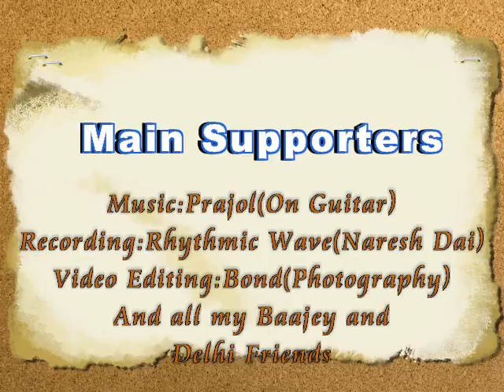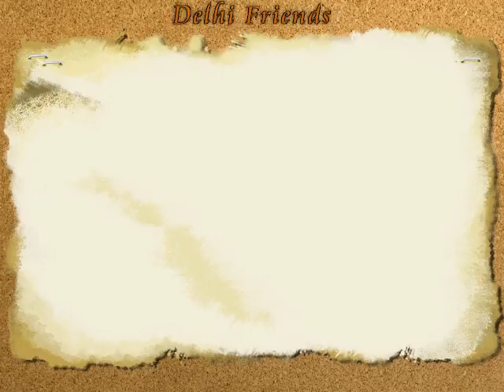Nirdharit Prem by Pravat & Luv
1st song by Pravat ft Luv
Thank you for all Baajey guys and Delhi Frens
This is a full Music only but final video will be posted soon.
Last Updated : 2024 May ( Video editing is still on )